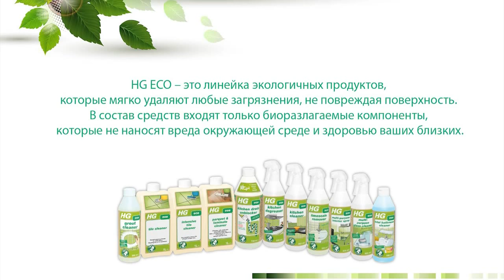Как удалить известковый налет в ванной